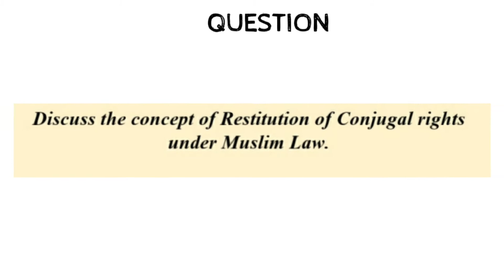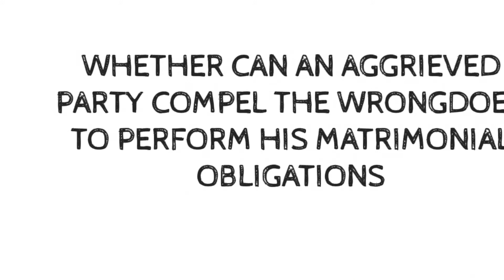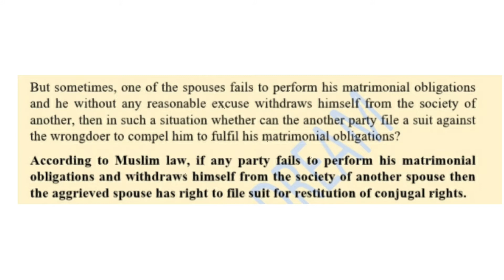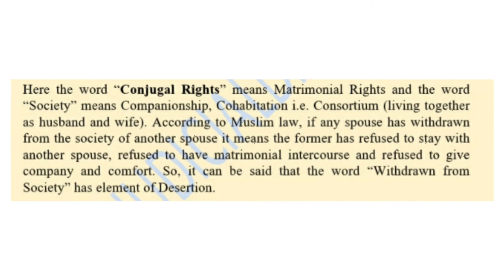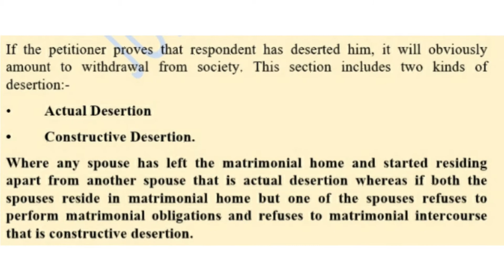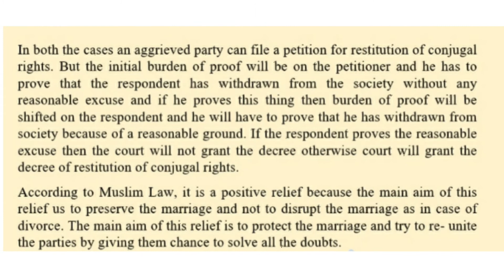MUSLIM LAW - MODEL ANSWER RESTITUTION OF CONJUGAL RIGHTS